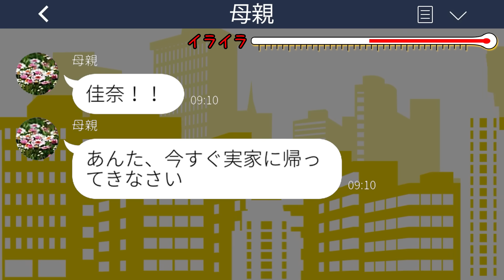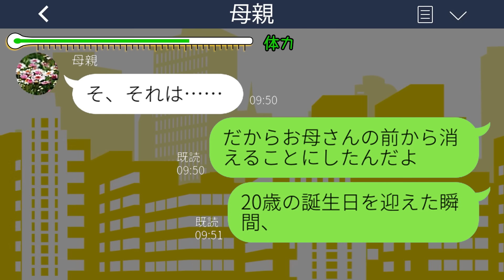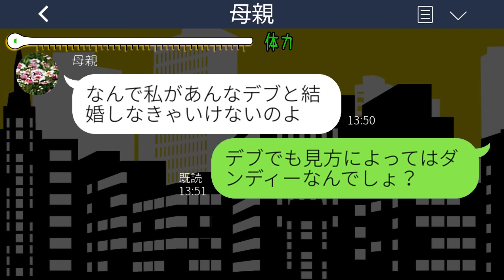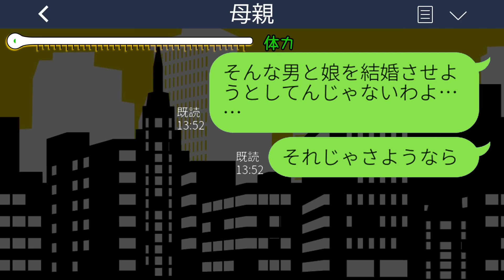【LINE】優秀な妹だけを溺愛して10年前に凡人の私を追い出した母「今日は妹のお葬式だから帰ってきて」私「今日は妹の結婚式だけど？」→実は…www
【LINE】優秀な妹だけを溺愛して10年前に凡人の私を追い出した母「今日は妹のお葬式だから帰ってきて」私「今日は妹の結婚式だけど？」→実は…wwwスカッとするライン動画配信中です！

mizutiroさん

LAMP BGM